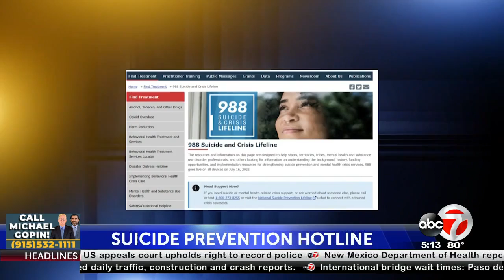Suicide Prevention Hotline